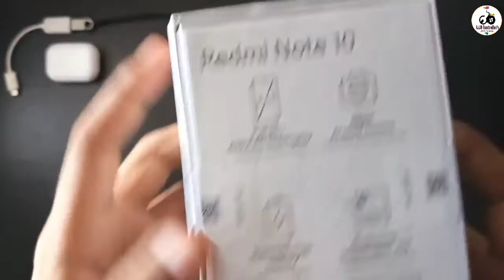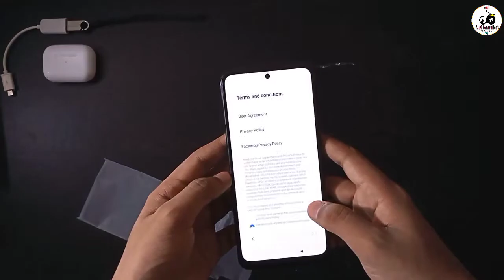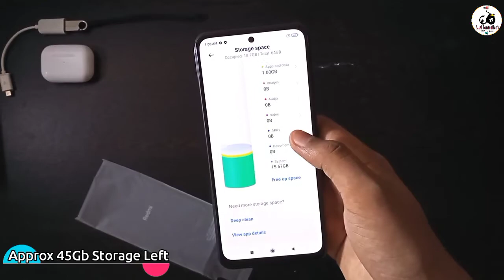Redmi Note 10 Unboxing || 12,999 Black Colour 4Gb+64Gb || Details+Review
Hello guys!
In this video I'm going to unbox Redmi Note 10 which comes with 4gb Ram + 64gb internal storage, it's a quick unboxing video , in the next video I'm gonna show you gaming review of Redmi note 10, So Stay tuned & don't forget to subscribe my channel 😄😄

If you have any problem.